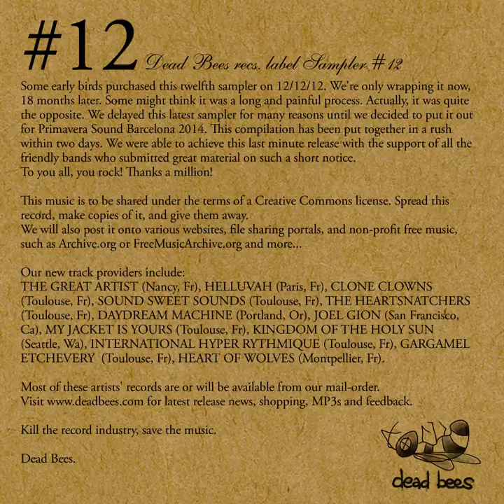The Temporary Thing - "Diversion Girl"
off "12: Dead Bees records sampler #12"

Some early birds purchased this twelfth sampler on 12/12/12. We're only wrapping it now, 18 months later. Some might think it was a long and painful process. Actually, it was quite the opposite. We delayed this latest sampler for many reasons until we decided to put it out for Primavera Sound Barcelona 2014. This compilation has been put together in a rush within two days. We were able to achieve this last minute release with the support of all the friendly bands who submitted great material on such a short notice. To you all, you rock! Thanks a million!

Spread this record, make copies of it, and give them away.
We will also post it onto various websites, file sharing portals, and non-profit free music, such as Archive.org or FreeMusicArchive.org and more...

Most of these artists' records are or will be available from our mail-order.
for latest release news, shopping, MP3s and feedback.

Kill the record industry, save the music.

Dead Bees.